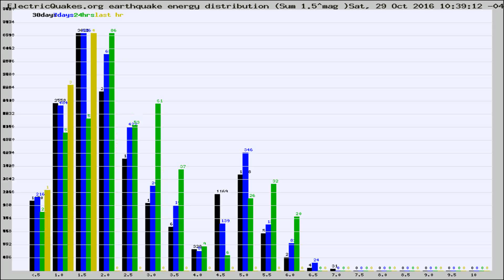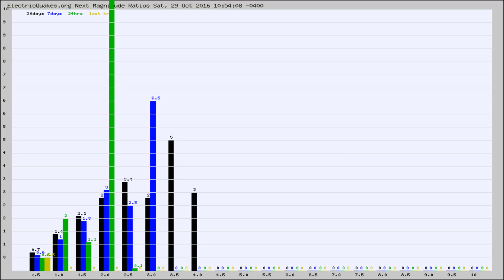Todays_Hourly_World_Earthquake_Statistics_from_ElectricQuakes.org_10-29-16+11:02:01